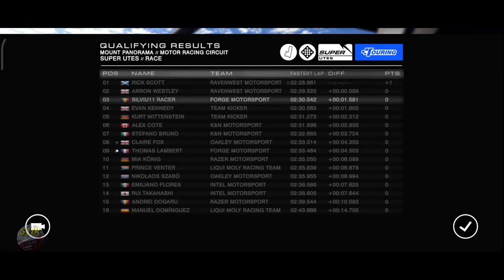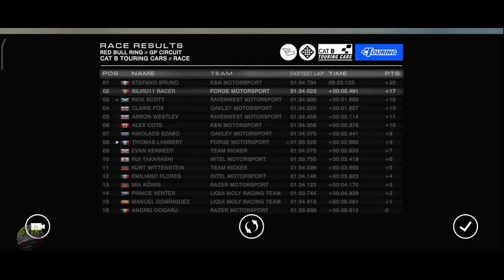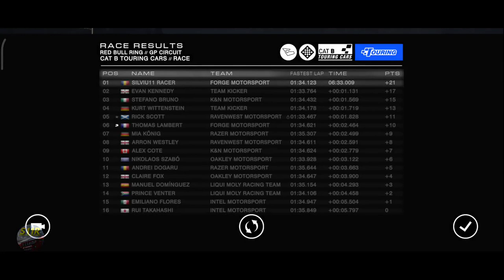Grid Autosport Android–Career Hub–Touring–International Touring Car League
00:00 | Grid Autosport Android–Career Hub–Touring–International Touring Car League
00:10 | Team offer select: Forge Motorsport
00:27 | 1st Event, Mount Panorama, Qualifying
09:03 | 1st Event, Mount Panorama, 1st Race
17:12 | 1st Event, Mount Panorama, 2nd Race
25:39 | Sponsor Objectives after 1st Event
25:48 | Cup Event: Circuito Del Jarama GP Circuit Reversed
32:15 | 2nd Event, Hockenheimring Short Course B, Qualify
36:49 | 2nd Event, Hockenheimring Short Course B, 1st Race
43:02 | 2nd Event, Hockenheimring Short Course B, 2nd Race
49:28 | Sponsor Objectives, after 2nd Event
49:52 | 3rd Event, Red Bull Ring GP Circuit, Qualify
55:50 | 3rd Event, Red Bull Ring GP Circuit, 1st Race
1:02:49 | 3rd Event, Red Bull Ring GP Circuit, 2nd Race
1:09:39 | Final Standings & Sponsor Objectives

Circuits:
Mount Panorama
Circuito del Jarama Reversed
Hockenheimring Short Course B
Red Bull Ring GP Circuit

Cars used:
Ford Racing UTE
Mini John Cooper Works Challenge
Mercedes-Benz C 63 AMG (Cat B Sepcial)

Game settings:
Transmission Automatic
Traction Control – On
ABS – On